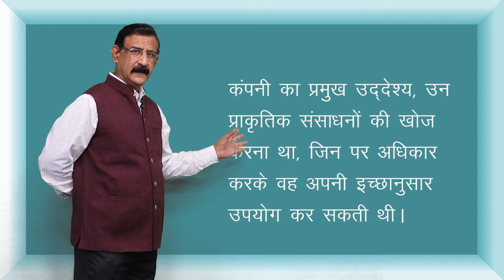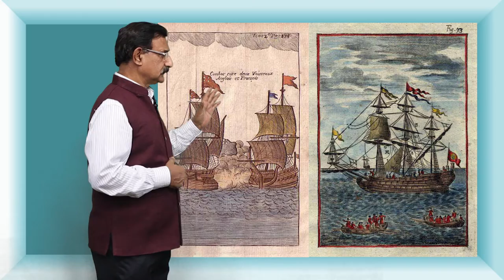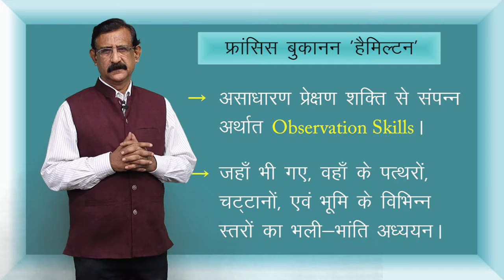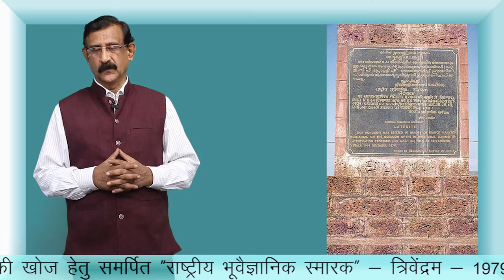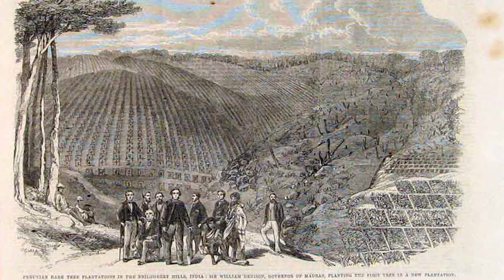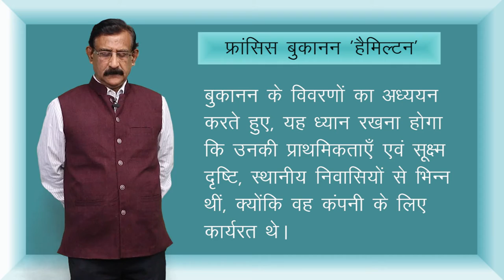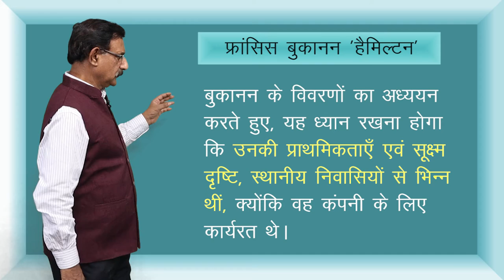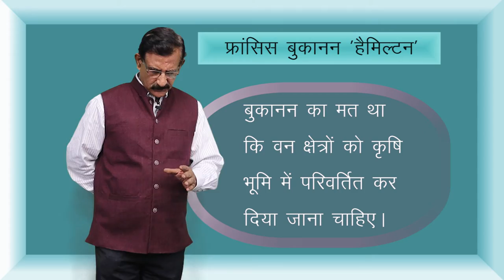CLASS 12th HISTORY | CHAPTER 10 | COLONIALISM AND THE COUNTRYSIDE